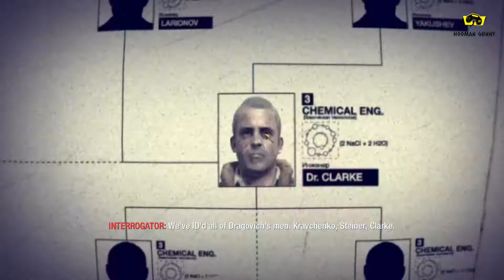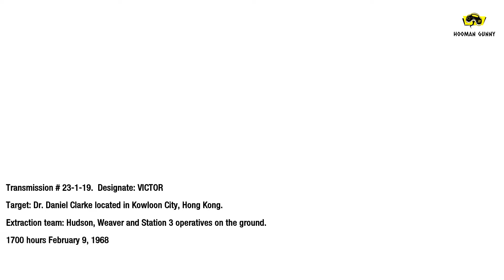Call of Duty: Black Ops - Campaign Gameplay: Mission 7 - Part 1 (Numbers) ( 1920x1080) 2020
This is the seventh mission titled "Numbers". Mason and Weaver interrogate Dr. Clarke in Hongkong where they will be attacked by Dragovich men. The first part includes the 'Escaping the Apartment' and 'The Rooftop battle' scenes.

This is the 12th video of a complete gameplay walkthrough of Call of Duty: Black Ops for the XBOX, PlayStation, and PC. Played on PC. Call of Duty: Black Ops Walkthrough. Black Ops Walkthrough.

Call of Duty Franchise games Mission wise Walkthrough Playlists - All in 60 FPS 1920 x 1080 HD and NO Commentary

Call of Duty Franchise games Full Length Walkthroughs - All in 60 FPS 1920 x 1080 HD and NO Commentary

Genre: First-Person Shooter
Publisher: Activision
Developers: Treyarch
Release Date: November 2010

This video is intended for entertainment, review, and educational purposes only. This video serves as a review and educational platform . This video is dubbed a "walkthrough", educating its viewers on how to get through difficult levels or educating them on the various things you can do within the game.